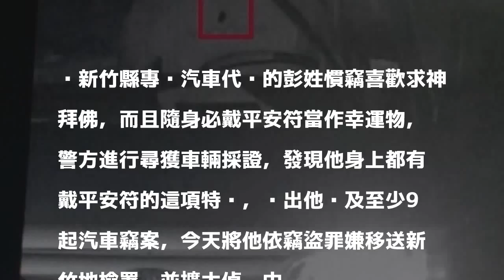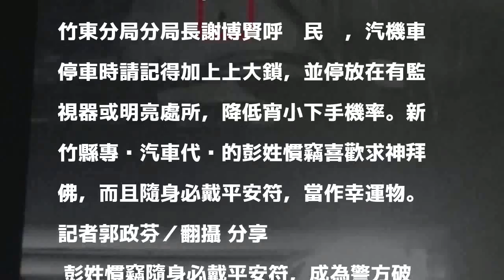竹東北埔汽車大盜落網 犯案至少9起